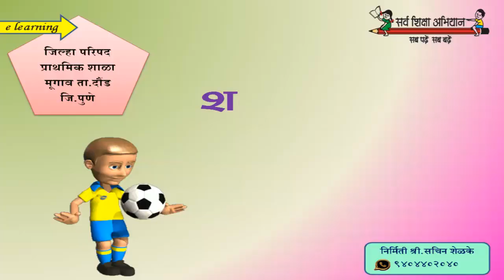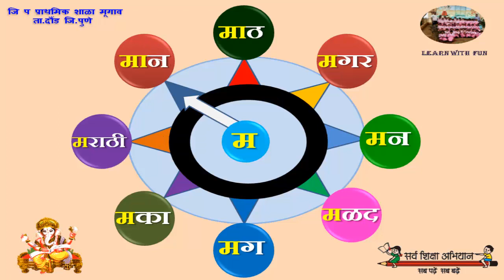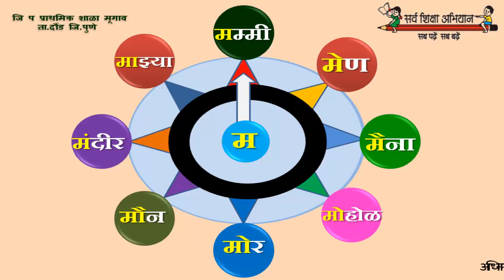रचनावादावर आधारित शिक्षण | शब्दचक्र म ची ओळख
रचनावादावर आधारित शिक्षण
 शब्दचक्र म ची ओळख video by sachin shelke

About
Smart Education is  the educational Youtube  channel where  you will find Educational  Videos in Marathi and English….